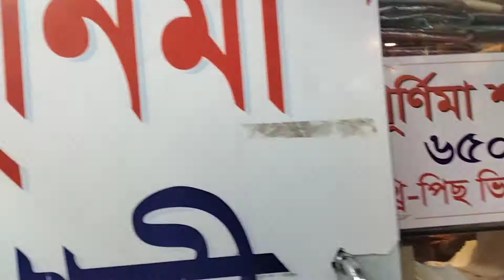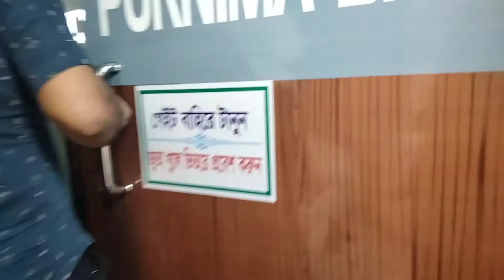PURNIMA SHAREE || 650.Tk Damaka Offer || Dilhi Boutiques Collection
এই ভিডিও তে কমপ্লেন থাকলে যোগাযোগ করবেন- 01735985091  - Forhad

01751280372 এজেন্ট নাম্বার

PURNIMA SAREE

২০ নূর ম্যানশন মার্কেট চতুর্থ তলা ❤️ পূর্ণিমা শাড়ি থ্রি পিস অ্যান্ড শাড়ি শোরুম ❤️

৩৯৩/৪১ নিচতলা গাউছিয়া মার্কেট ❤️ পূর্ণিমা শাড়ি
৩৯৩/৪২ নিচতলা গাউছিয়া মার্কেট ❤️